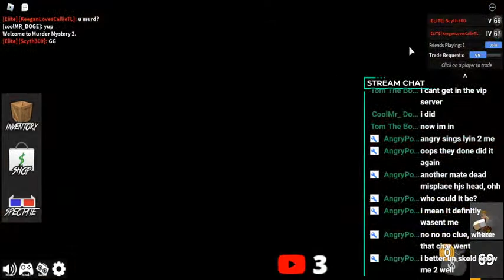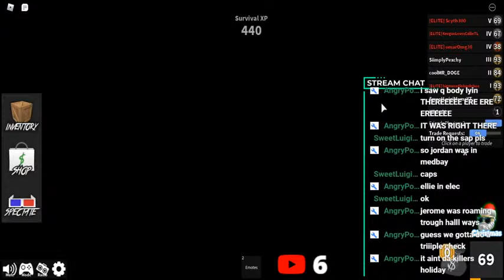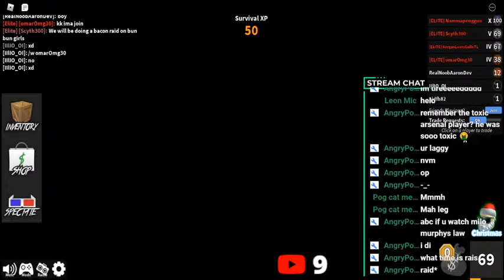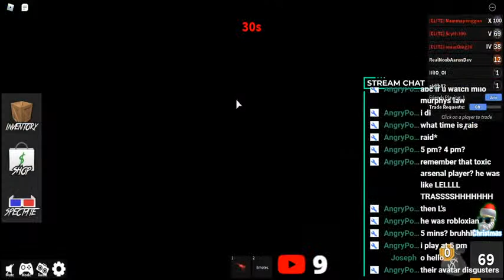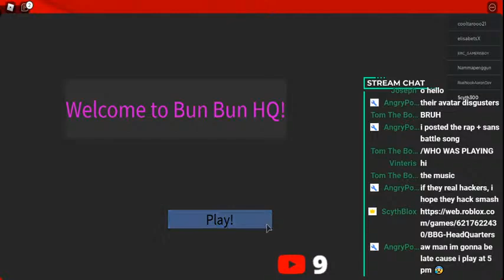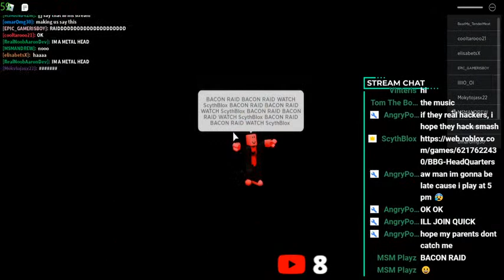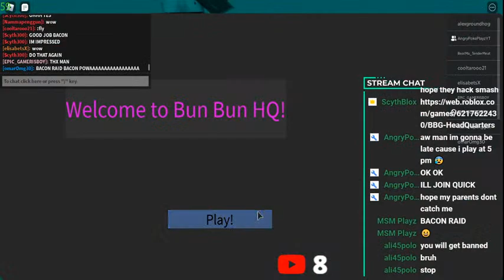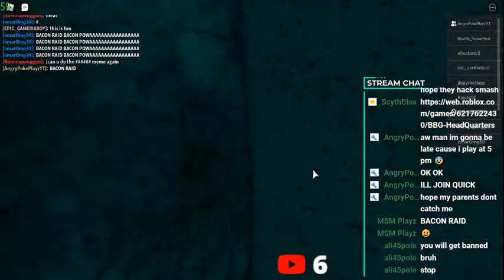MM2 Live stream